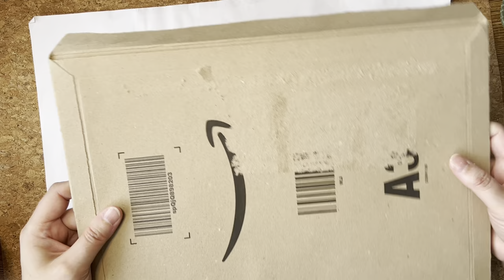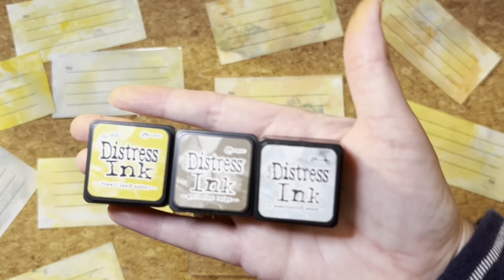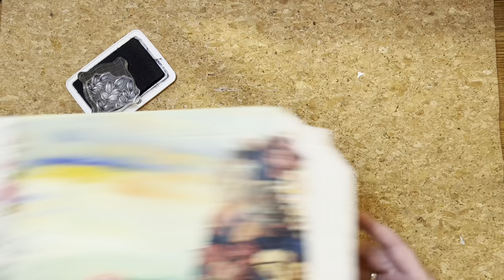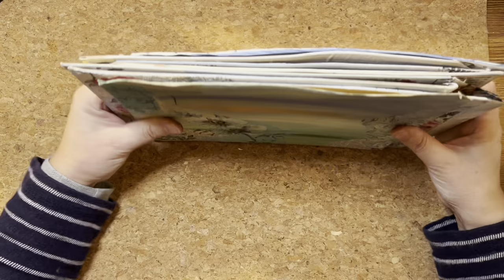Junk Journal with Me - Altered Mail Envelopes for Happy Mail (Part 2)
See how I altered my old Amazon packaging into fun vibrant mail art with collage edges using up scrap papers and napkins to send out to brighten anyone’s day.

Junk Journal with Me - Altered Mail Envelopes for Happy Mail (Part 1)

WELCOME TO THE TREASURED PAGE 🦋

News, updates and Craft challenges

MY VIDEO CONTENT IS MADE FOR ADULTS ONLY - Techniques and methods shown here are not intended to be viewed by anyone under the age of 13.
All opinions are my own. Some facts from my stories may not be 100% accurate, I encourage you to do your own research on topics you find interesting and share with me your findings. Thank you